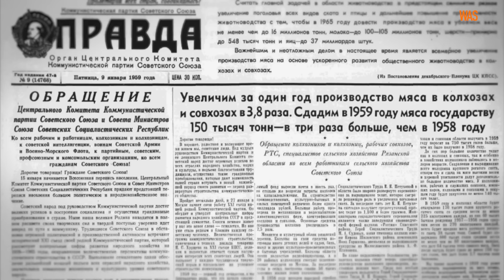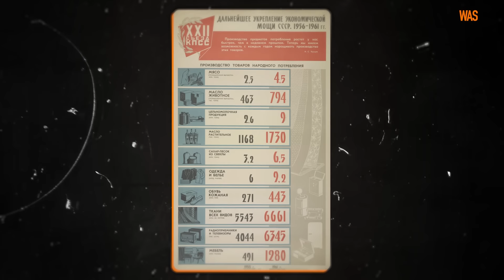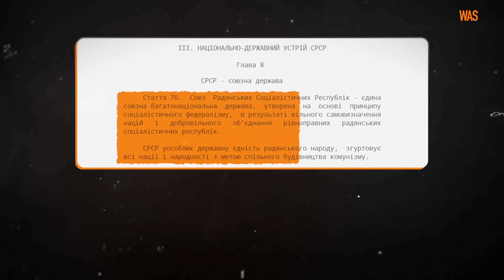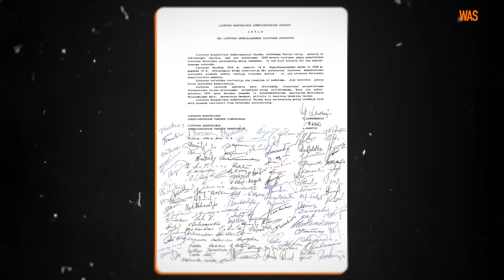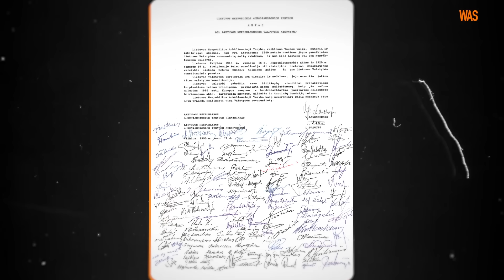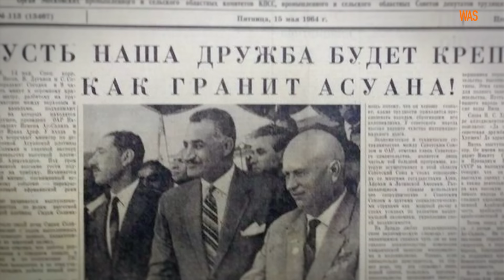Чому розвалився Радянський Союз. Ч.1. Афганістан, економіка, націоналізм. | WAS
Була прекрасна країна, де все працювало і розвивалося, а потім прийшов Горбачов та на замовлення США розвалив її. Десь так любителі СРСР пояснюють, чому тієї держави більше немає. Що - дійсно одна людина могла знищити найбільшу країну світу, в якій все було добре? В новому випуску WAS ми поговоримо про реальні причини кризи та краху Радянського Союзу: геронтократію, війну в Афганістані, планову економіку, націоналізм. Ви дізнаєтеся, навіщо в кремлівській лікарні зробили фейкову виборчу дільницю для генсека ЦК КПРС, як потроїти виробництво м”яса в області, зруйнувавши при цьому все тваринництво, та які горіхи спочатку клали у “Київський” торт.

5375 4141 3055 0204 Монобанк
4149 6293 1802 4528 Приват
Крипта
0x74d05308bf7a6844b9902e989e9f7dc252800cbd (ETH)
1F94NJCKA7skPbZ61xVaWbWugEULbq2J7V (BTC)

Використані матеріали:
U.S. National Archives and Records